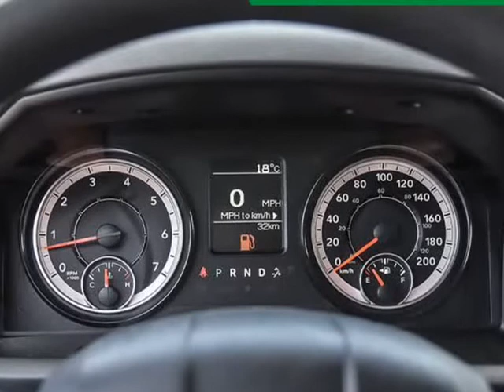2019 Ram 1500 Classic ST (Kelowna, British Columbia)